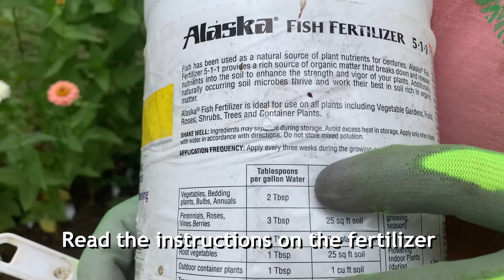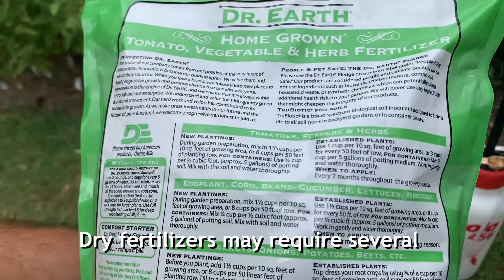Getting Started with Organic Fertilizer and Compost in Your Garden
Do you want to give your garden a boost with compost or organic fertilizer but don't know where to start? Russell, an SFC Intro to Food Gardening facilitator, shows us the best ways to add nutrients to our garden soil.